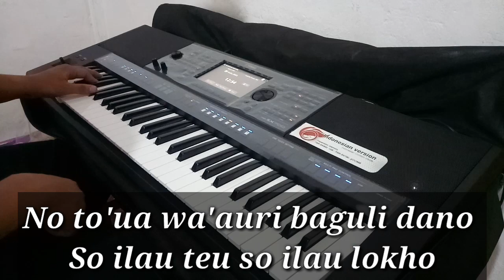Noto ua ulidano Karaoke || notoua ulidano karaoke || no toua ulidano karaoke || psr sx700 || Raggae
Mohon izin Kepada O'Ozebua atas cover Karaoke yang Saya bawakan dari lagu ciptaanya

adakah yang bisa bantu saya mengirimkan no WAnya ?
terimaksih bagi yg membantu 💪😉